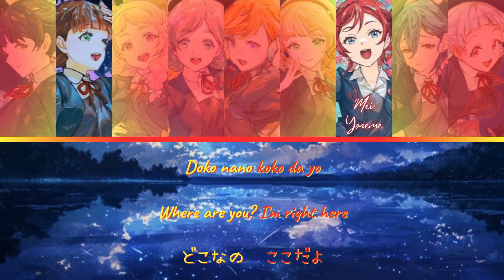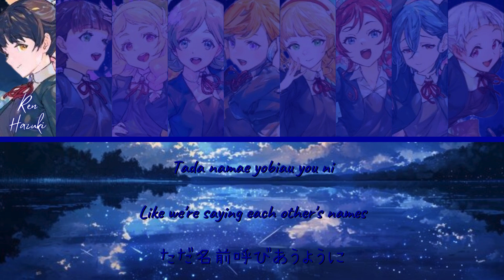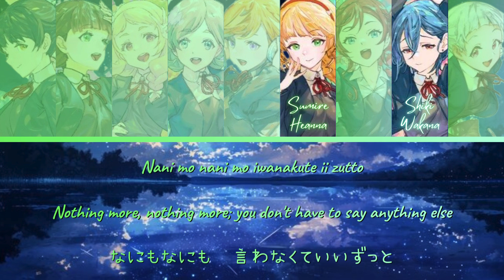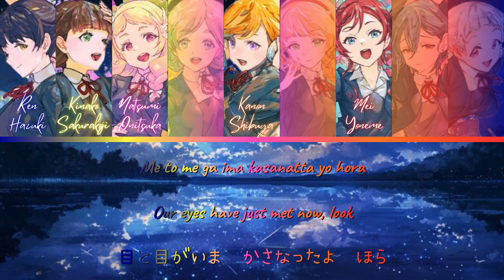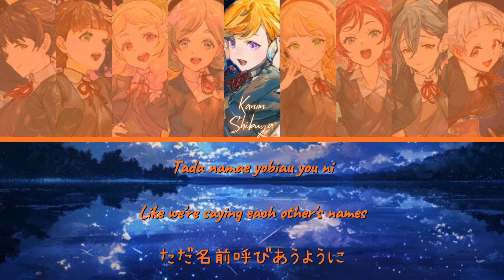Namae Yobiau You ni (名前呼びあうように)- Liella!- [FULL] (ROM/ENG/KAN) [LYRICS + COLOR CODED] Love Live!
Namae Yobiau You ni (名前呼びあうように lit. Saying Each Other's Names) is Liella!'s third song for the single that was released on October 19, 2022.

The song is written by Junko Miyajima, composed by Tak Miyazawa, and arranged by Yusuke Shirato.